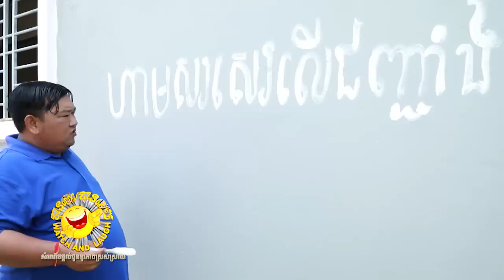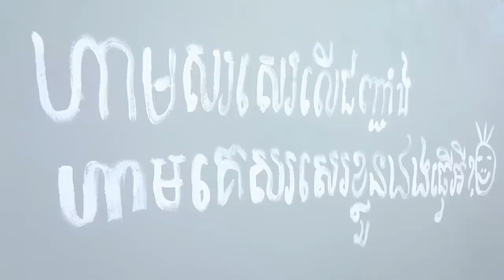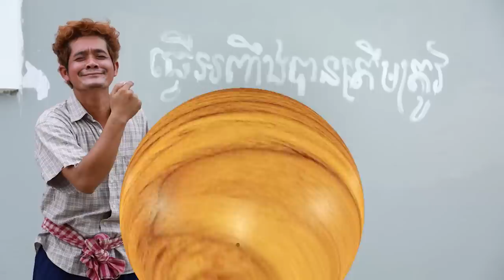បានមើលបានសើច ភាគទី៨៨ / CTN Watch and Laugh Ep88 / វគ្គ បម្រាម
ធ្វើអញ្ចឹងបានត្រឹមត្រូវ

បានមើលបានសើច សើចម៉ាតិចៗ